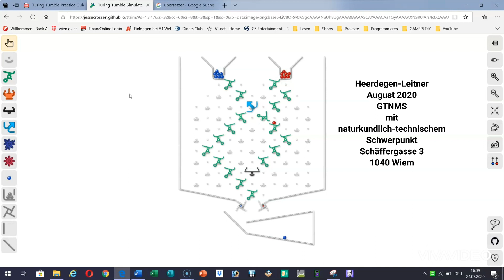Turing Tumble "Aufgabensammlung" - Lösung für Aufgabe 23